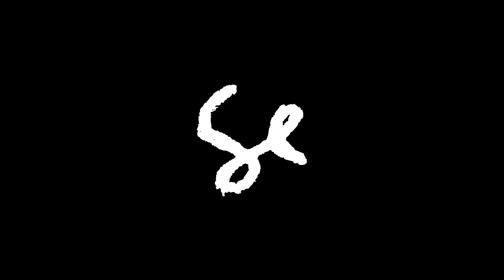Sylvan Esso: Die Young | Echo Mountain Sessions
MUSICIANS
Matt Douglas: saxophone; Ryan Gustafson: guitar; Amelia Meath: vocals; Nick Sanborn: keys; Molly Sarle: vocals; Alexandra Sauser-Monnig: vocals; Jenn Wasner: bass; Joe Westerlund: drums

CREDITS
Recorded at Echo Mountain Studios in Asheville, NC
Produced by Sylvan Esso
Mixed and Engineered by Jon Ashley
Mastered by Evan Bradford

VIDEO CREW
Production Company: Remedy; Director: Josh Sliffe; DP: Rob Russell; Gaffer: Brian DeContreras; Camera Operators: Rob Russell, Josh Sliffe, Brian DeContreras